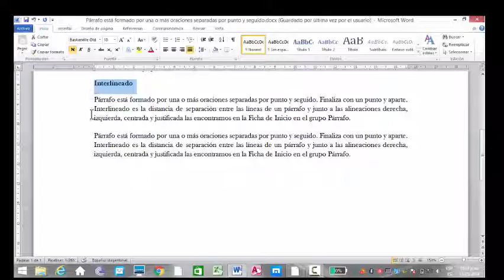Video 3 Interlineado Microsoft Word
Curso de Microsoft Word 2010 3/9 Universidad Juan Agustín Maza EAD Mendoza Argentina